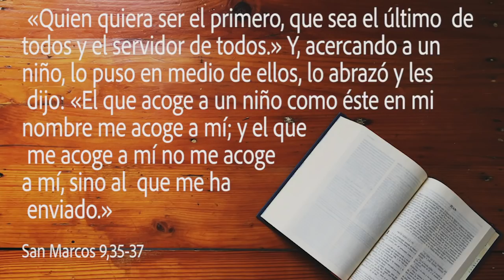«Quien quiera ser el primero, que sea el último de todos y el servidor de todos.»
23 de Septiembre